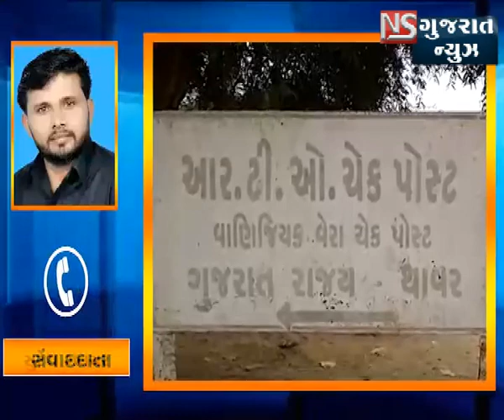BANASKANTHA THAVAR SALETAXPER ACB NI TAPASH || NS GUJARAT NEWS